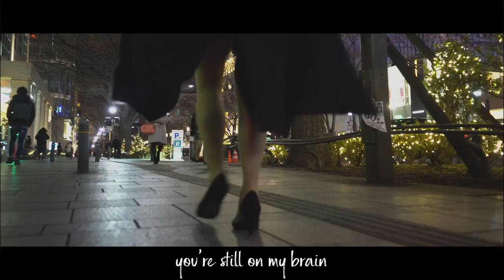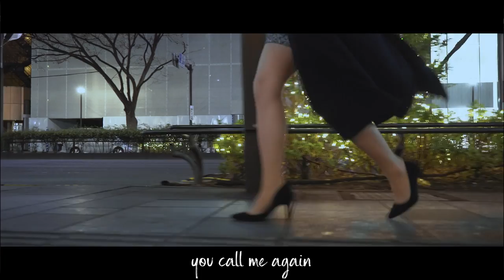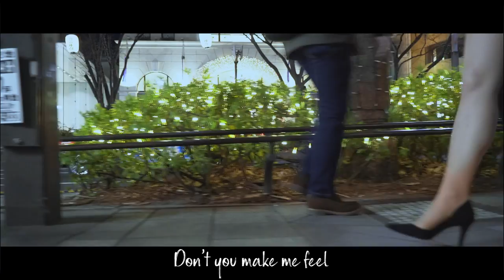round'bout feat. Ruri Matsumura - Kazuki Isogai 【LYRIC VIDEO】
This song was made from a guitar phrase Kazuki showed on his instagram. Ruri Matsumura collaborated with him to make this new masterpiece.
The recording of this song was proceeded remotely during the COVID-19 disaster.

Ruri Matsumura, Tokyo Jazz 2020 joining singer and the song writer, and Thomas Pridgen, the drummer of Grammy winning band The Mars Volta and Suicidal Tendencies are playing on this song.
29th September 2020, streaming everywhere!

Gt. Kazuki Isogai
Vo. Ruri Matsumura
Key. Akinori Handa
Ba. Takumi Katsuya
Dr. Thomas Pridgen

今作はKazuki IsogaiがInstagramに投稿したギターにボーカルRuri Matsumuraがコラボレーションし、さらにアレンジを加え完成した作品である。制作はコロナ禍の中リモートで行われた。

ボーカルにはTOKYO JAZZ 2020にも出演し話題となったRuri Matsumuraをフィーチャー。さらに、海外からグラミー賞を受賞したバンド The Mars VoltaやSuicidal Tendencies のドラマー、Thomas Pridgenも参加。

2020/9/29(火）いよいよ配信開始！
主要販売サイト、ストリーミングサイトでお楽しみいただけます。

"For Good Players and Good Listeners"
--- 株式会社ぶどうレコード (Budou Records Inc.)